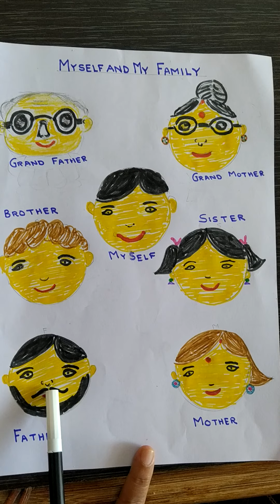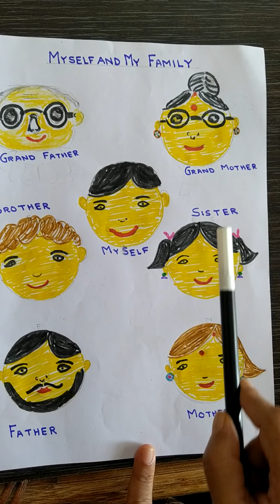Myself and my Family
AMRITA NURSERY EVS ORAL